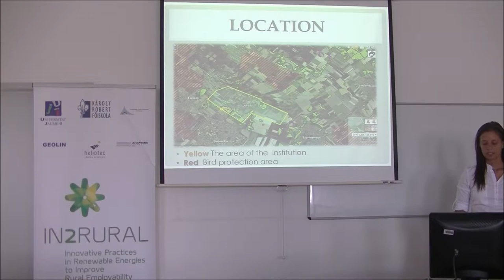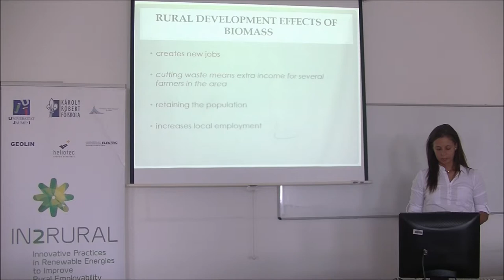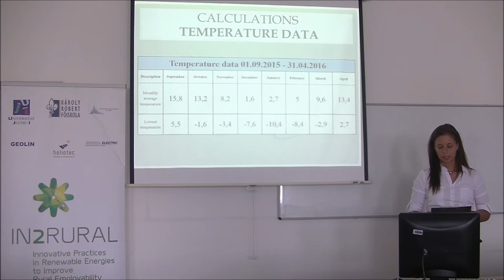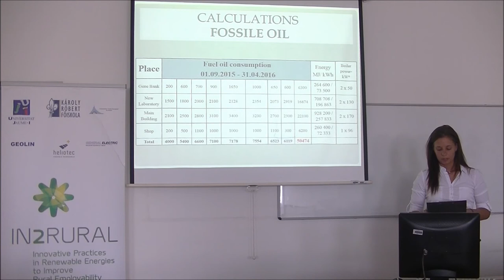Dóra Lénárt Multiplier Event Gyöngyös (Hungary) IN2RURAL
Seminar given by Dóra Lénárt about “Utilization of biomass in the energy supply of the Plant Diversity Centre in a Hungarian village” in the Multiplier Event of Debrecen (Hungary), 15th June 2017, as part of project IN2RURAL funded by the Erasmus+ programme of the European Union.